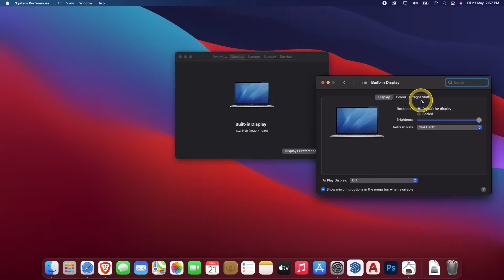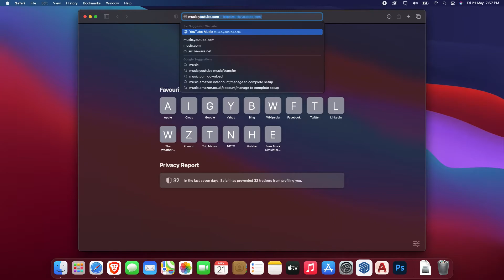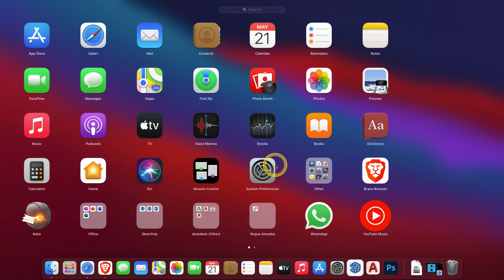macOS Big Sur on Acer Predator Helios 300┃Geforce GTX 1660Ti┃OpenCore┃Intel Core i7 9750H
Configuration

**Model** : Acer Predator Helios 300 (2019)
**Dualboot** : Windows 10 & macOS
**CPU** : Intel Core i7-9750H @ 2,6Ghz - 4,5Ghz
**GPU** : Intel UHD Graphics 630
**RAM** : 16GB @ 2667Mhz
**STORAGE** : 250GB (for macOS)
**OS** : macOS Big Sur 11.3.1

What's working

- Battery percentage
- Boot chime
- Boot menu `OpenCanopy`
- GPU UHD 630 hardware acceleration
- iMessage, FaceTime, App Store, iTunes Store
- Qualcomm Atheros Killer E2500 PCI Express Gigabit Ethernet
- Keyboard `Volume and brightness hotkeys..`
- Microphone `Working built-in and audio jack support`
- Realtek® ALC255 Audio
- USB-C
- Web camera USB ONLY
- Sleep/Wake

In order to remove the verbose mode booting... Remove the -v under boot-args section in config.plist.